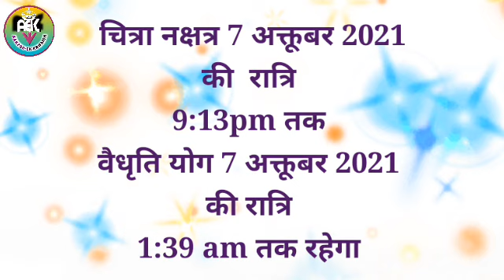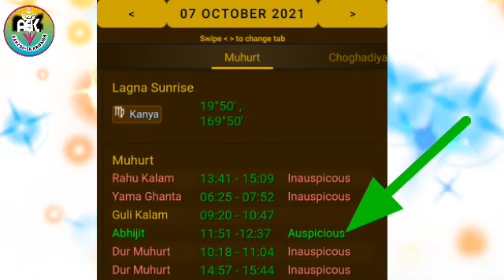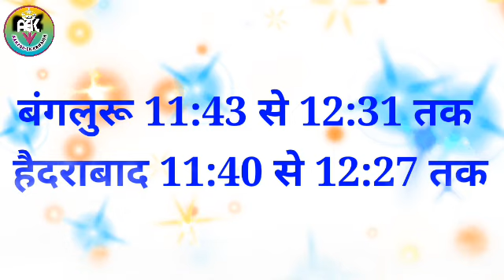shardiyanavratri2021 | शारदीय नवरात्रि 2021 कब है | कलश स्थापना शुभ मुहूर्त 2021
Cover Topic
आज की वीडियो के माध्यम से आप सभी शहरों के शुभ मुहूर्त के समय के बारे में जानकारी पाएंगे कि
नवरात्री 2021 Navratri 2021 Navratri kab hai shardiya Navratri 2021 Navratri 2021 Kalash sthapna muhurt Navratri Puja vidhi
ghatasthapana puja vidhi marathi
navratrispecial # navratri2021 navratrikeupay navratrikabsehai navratrikalshsthapna 2021
navratri kalash sthapana vidhi navratri kalash sthapana vidhi in marathi 7 gupt navratri kalash sthapana vidhi navratri kalash sthapana puja vidhi